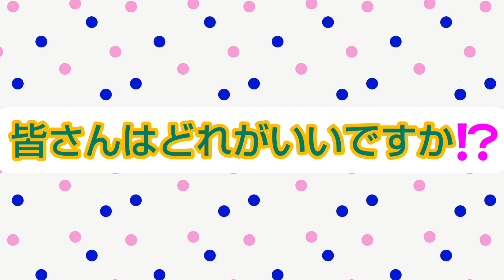スーパーグルービーズとデモンズソウルのコラボ商品を紹介します‼️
スーパーグルービーズとデモンズソウルのコラボ商品を紹介してます‼️ぜひ観てください😆